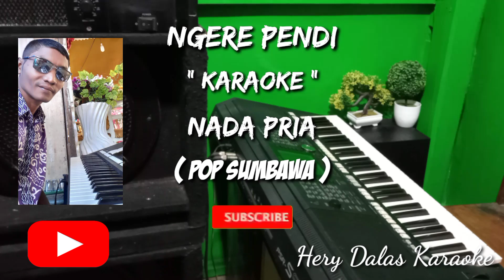ngere pendi karaoke# nada pria